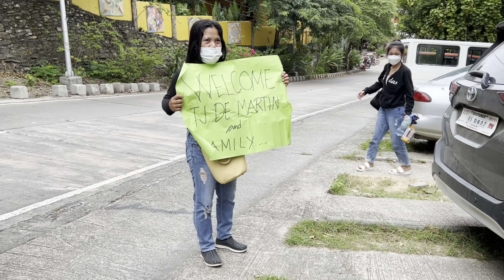Tamaraw Beach Resort, Puerto Galera